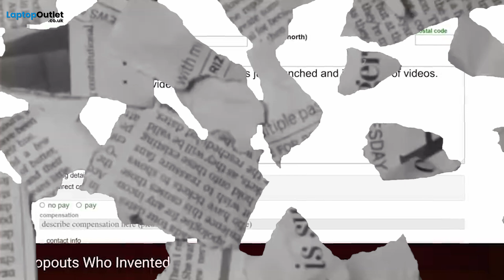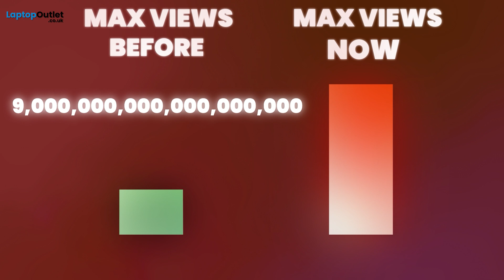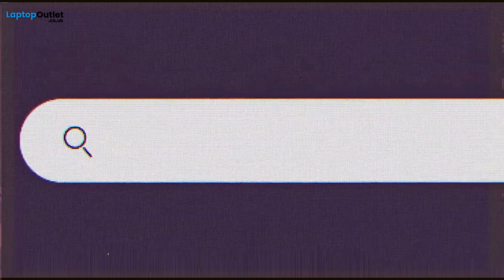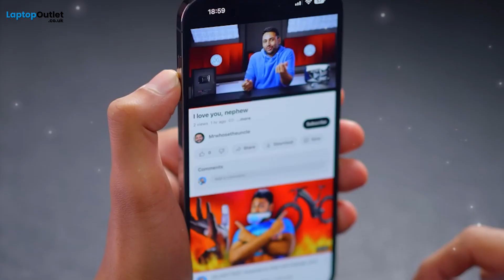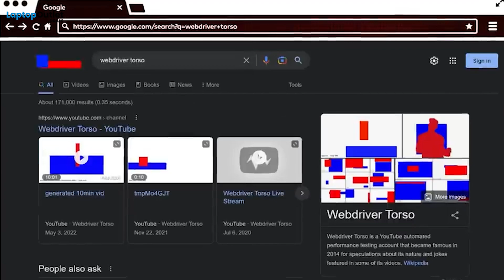10 Things you DIDN'T KNOW about YouTube!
Every wondered how YouTube started? What about first video to go viral? We have the top 10 things you might not have known about this infamous community lead video platform.

10 Things you DIDN'T KNOW about YouTube!(Creepy Secrets)

Shop Laptops and epic Tech at your favourite tech dealer in the UK (that's us)😎